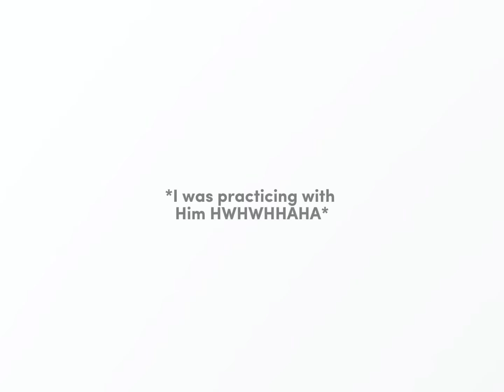Forcing my dad to sing 😎‼️